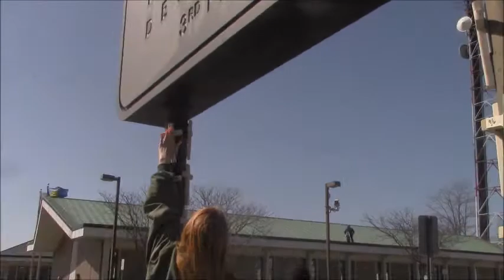Justice for Kenny Lazo! 2015